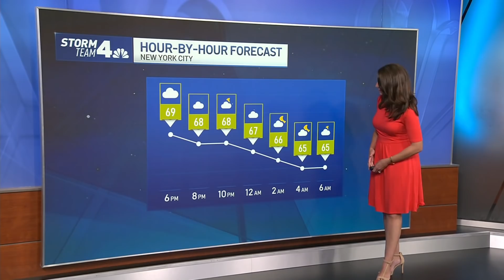Gabby Petito's Mom Has 4 Words for Laundrie Attorney After Post-Autopsy Statement | News 4 Now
Gabby Petito's mother had just a four-word comment in response to a statement released by the Laundrie family attorney shortly after the Wyoming county coroner who ruled her daughter's death a homicide shared chilling autopsy details Tuesday.

"His words are garbage," Nichole Schmidt texted a reporter.

Her concise retort came hours after Steve Bertolino, who represents the family of Petito's former fiancé Brian Laundrie, a man for whom a national manhunt is now in its fifth week, released a statement calling the death of the young woman a tragedy.